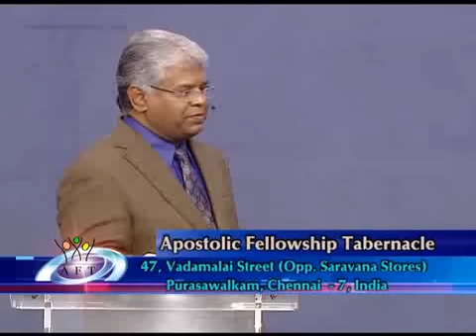The Law of Faith (Vol 38) - Bilingual - 28 December 2014